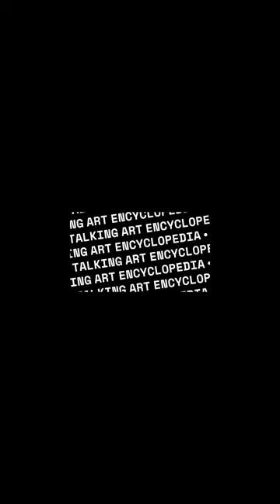Medieval Period (Art Movements)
The Middle Ages is a period that began after the decline of Greek and Roman art. Byzantine, Romanesque, and Gothic art emerged during this period. Medieval art consisted mostly of religious themes and items designed for use by the church.
Medieval Period: This period covers the art produced in Europe between the fall of the Roman Empire and the Renaissance. Some of the most well-known works of this period include Giotto di Bondone's Scrovegni Chapel frescoes, Jan van Eyck's Ghent Altarpiece, Fra Angelico's San Marco Monastery frescoes, and Sandro Botticelli's The Birth of Venus.